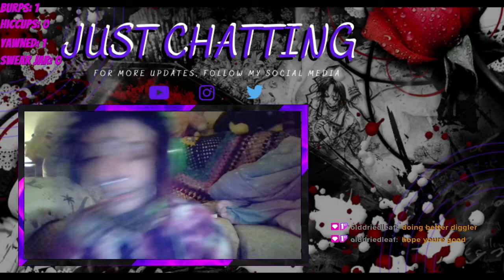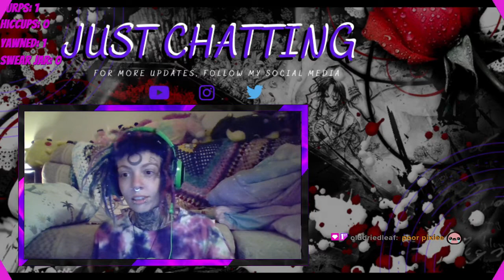LEAGUE OF LEGENDS as ARCANE JINX Ft. EmoPixiee IX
A super non-elite gamer playing the elite game of League of Legends.
Watch us Play our way through League of Legends, an elite battle arena game.